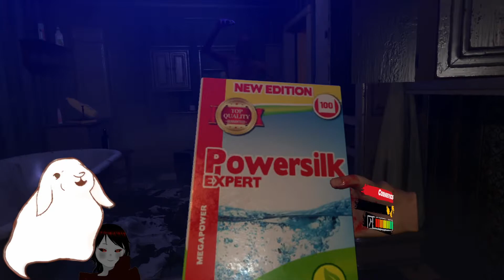🎃 Requisition Vr 🎃 This game is terrifying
It all starts out with laughs and giggles as we mess around with props and gear... but like all funny things there is a punch line, this in the form of jumpscares for yours truly, placing me firmly in a panic attack. :P I'm fine now of course, enjoy the video more to come!
Requisition Vr is a brand new zombie vr game where you survive with or without friends in a world turned upside down by the zombie plague, you can check it out here on Steam